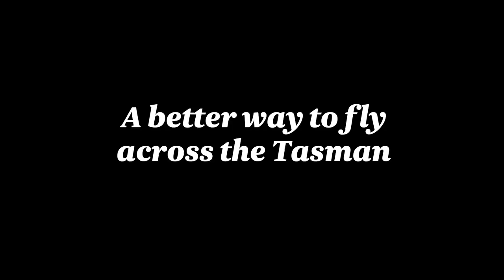Air New Zealand's Dave and Pete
Air New Zealand has launched the latest instalment of its ‘Better Way to Fly’ campaign, with Bryan Brown’s Dave the goose now joined by Pete the Kiwi - voiced by actor Sam Neill.
“Together Dave and Pete are reminding Australians that Air New Zealand is the best way to spread their wings across the Tasman,” the carrier said.
Air NZ chief revenue officer Cam Wallace said as well as having more flights between Australia and NZ than anyone else, “we’re a premium carrier offering customers a whole range of choices from lie flat Business Premier beds through to an award winning Premium Economy Cabin, a full-service Economy experience of just a seat and carry-on bag”.